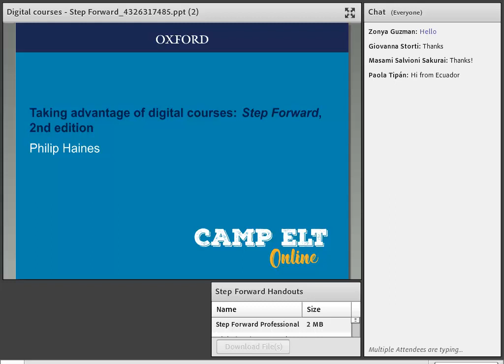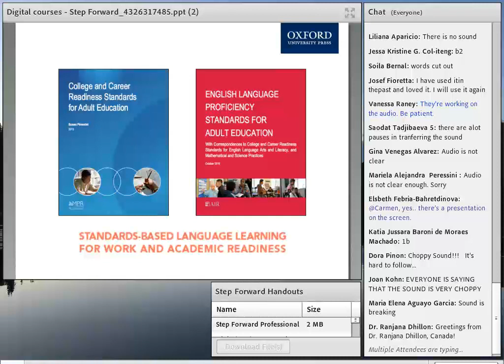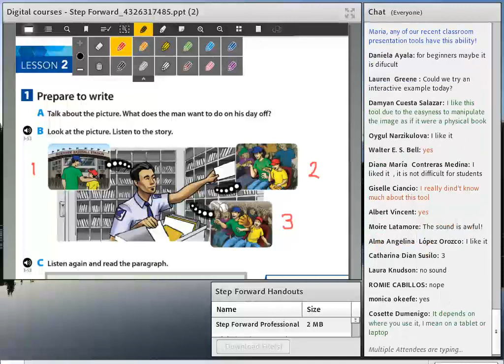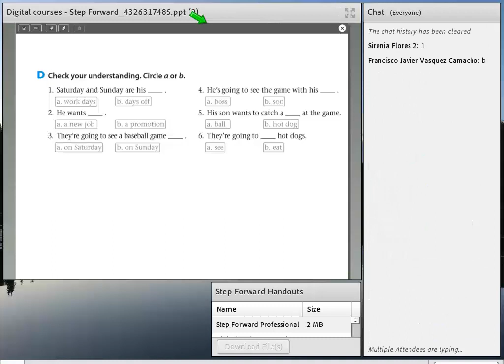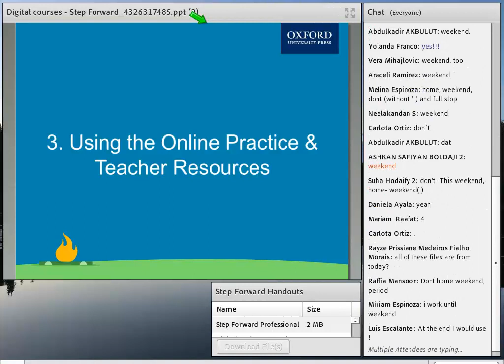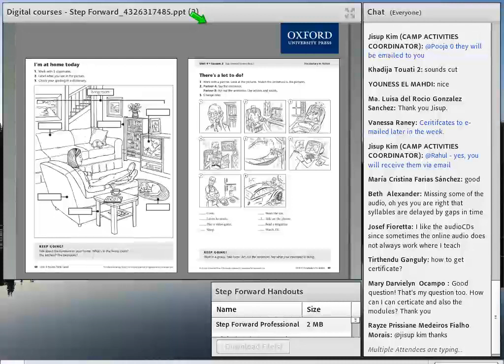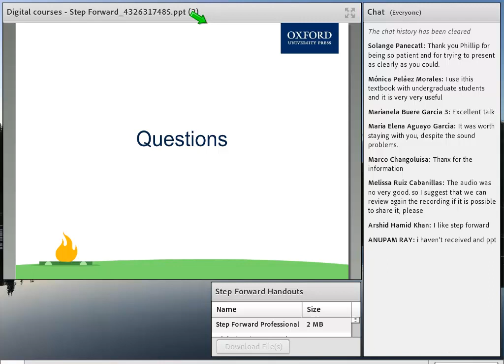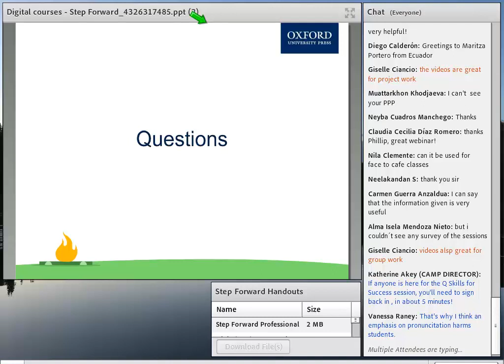Camp ELT Online Recording Taking Advantage of Digital Courses Step Forward